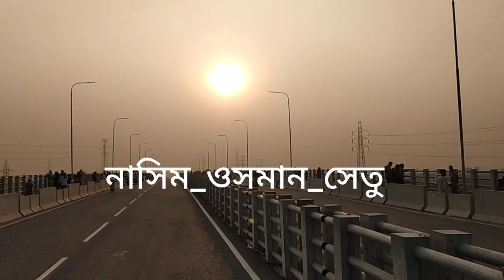নাসিম_ওসমান_সেতু*নারায়ণগঞ্জ#reels adventure dubai sheikhamahra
অসাধারন জায়গাটা,যে কেও গেলেই ভালো একটা মুহুর্ত কাটাতে পারবেন।